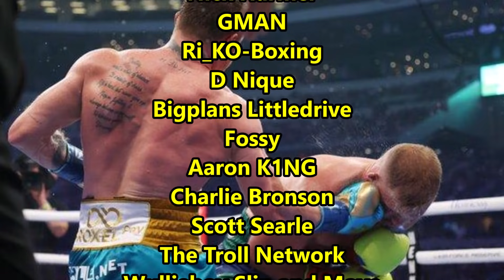Billy Joe Saunders, Mark Tibbs and Ben Davison saga over who stopped Canelo fight!!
Boxing News: The Billy Joe Saunders, Mark Tibbs and Ben Davison saga over who stopped Canelo fight.